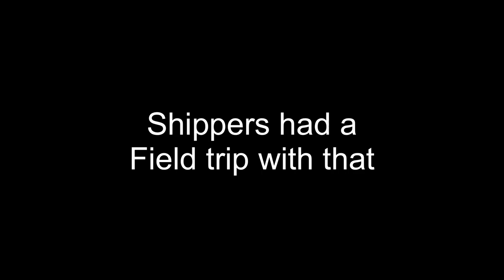SHIP ANY SHIPPERS?!!!!!!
We get a hot tub stream

Let’s make it happen people.